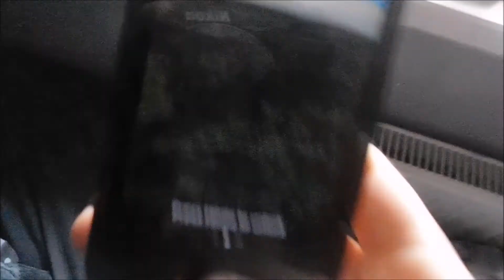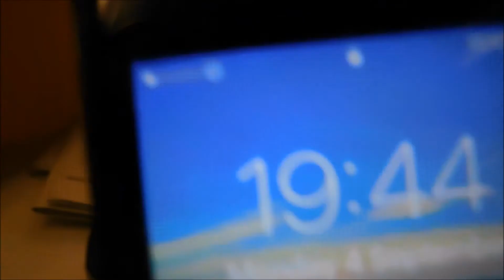REASON WHY YOUR INSTAGRAMS ARE GETTING TOOK DOWN!